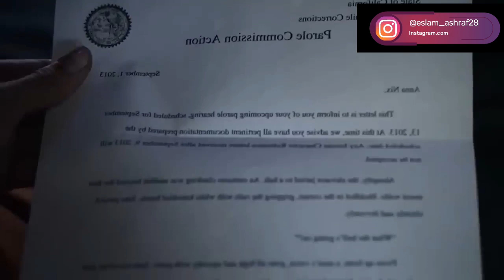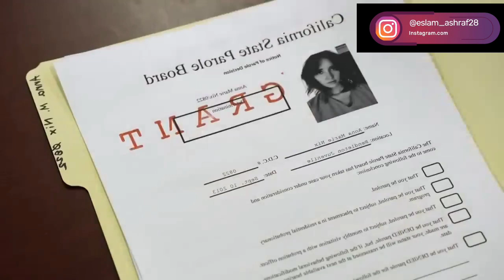بنت من جمالها وجمال جسمها بتخلي كل الناس تحبها حتي مدير السجن | ملخص فيلم jailbait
فيلم jailbait كامل ومترجم

بنت من جمالها وجمال جسمها بتخلي كل الناس تطمع فيها حتي مدير السجن | ملخص فيلم jailbait

 اكتبولي ف الكومنتات عايزين ملخص فيلم ايه الفيديو الجاي او ابعتولي علي الانستجرام اللينك تحت⬇️⬇️ولو عجبكم متنسوش اللايك للفيديو والاشتراك ف القناه وتفعيل زر الجرس عشان يوصلك اشعار اي فيديو جديد انزلو📲❤️